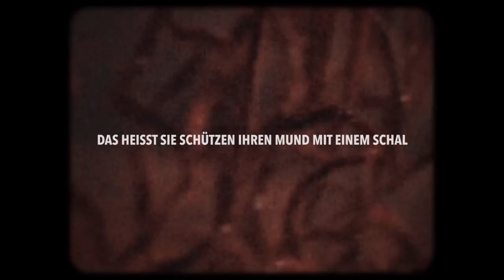Edgar Wasser - HYPOCHONDER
TEXT, MUSIK, VIDEO: Edgar Wasser
MIX: Cap Kendricks